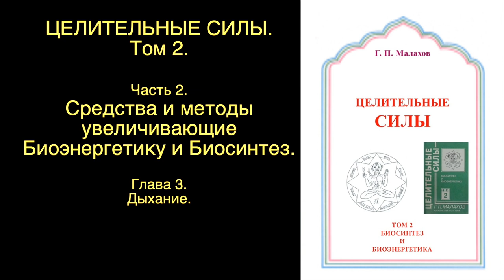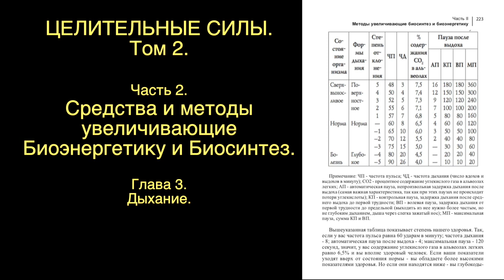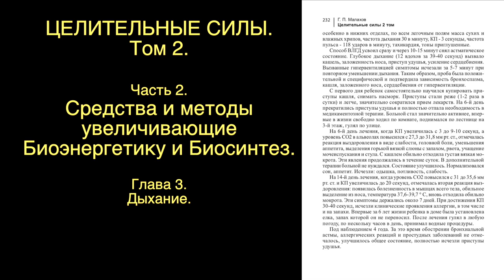БУТЕЙКО. АСТМА. АЛЛЕРГИЯ. ПРОСТУДА. Малахов.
Дыхание по Бутейко. От чего возникают астма, аллергия, простуда и еще 150 заболеваний и как их можно лечить. Об этом рассказывает видос о методике дыхания предложенной Константином Бутейко.